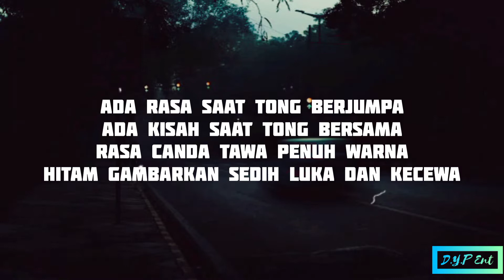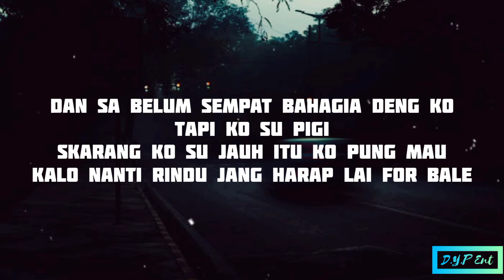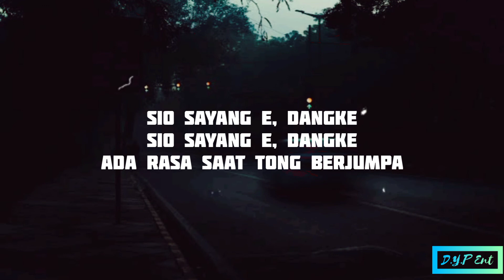Justy Aldrin - Cerita Singkat (Remake) | (Lyrics)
Justy Aldrin - Cerita Singkat | (Lirik)